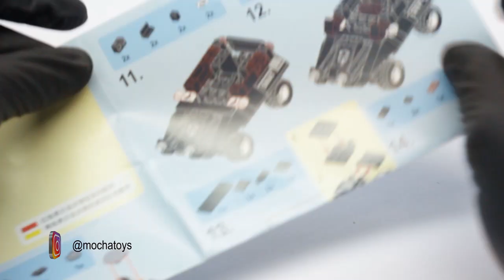Assemble Toys Swat Team 102204-3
SEMBO BLOCK Assemble Toys Swat Team Series 102204-3 UNBOXING and Build
1minifigure
130Pcs

Toys are something that is used in games by children, adults or animals. Various types of objects are produced for use as toys, but items produced for other purposes can also be used as toys. on this channel I use Lego Toys from China "SEMBO BLOCK", which I can get at Online stores in my country Indonesia.
The Sembo block is a breakthrough from the Shen Yuan brand, Shen Yuan itself has brick fans who have good quality and LEGO replica models with brick characters at quite affordable prices. I think all Chinese brands are imitators, in fact there are many toy brick manufacturers in this world that are not branded LEGO. but in Indonesian "LEGO" has become a type of toy brick noun, not just a brand.

My Gear
Camera : Canon EOS 60D
Samsung : samsung J7 pro
Lens : wide Lens 18-135mm STM
Lens : Fix 40mm
Memory : SC Card Extreme 16G
Monopod : Yunteng YT288
Tripod : TAKARA ECO-173A
Ligstand : TAKARA CM W803
Editing : Premiere Pro cc